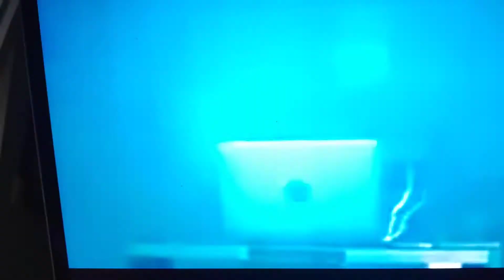rampa ramp natti natasha y becky g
esta super chula la cancion teneis que escucharla